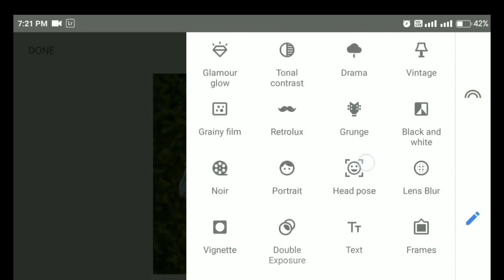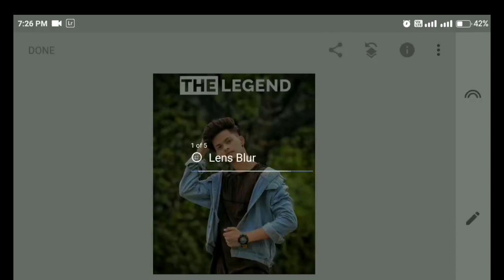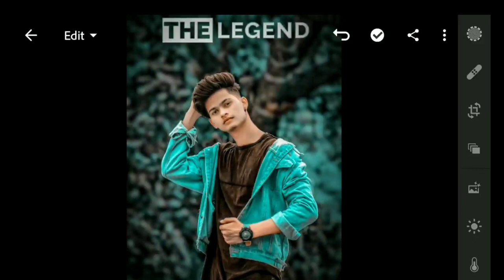😱One' Click Me Photo Editing Kese Kare 😱